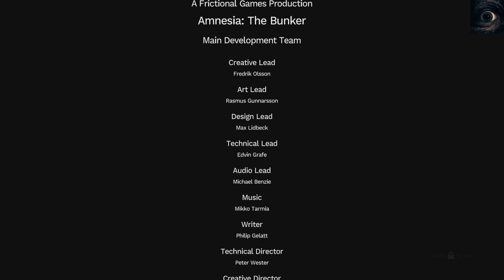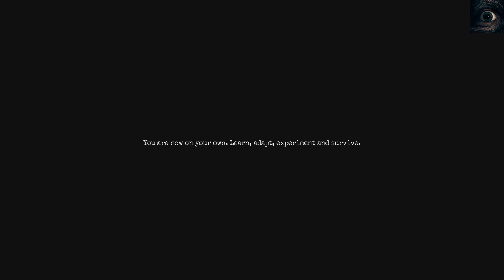Amnesia: The Bunker how to save the solder and the prisoner